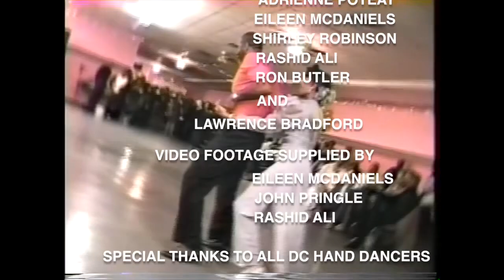Lawrence Bradford (Trailer)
Trailer to Documentary about Lawrence Bradford